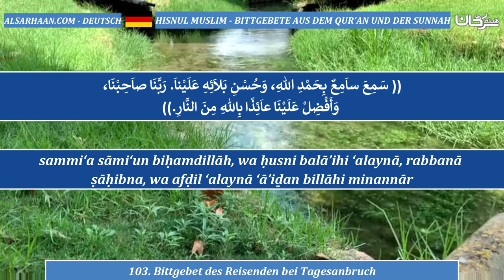103 Bittgebet des Reisenden bei Tagesanbruch